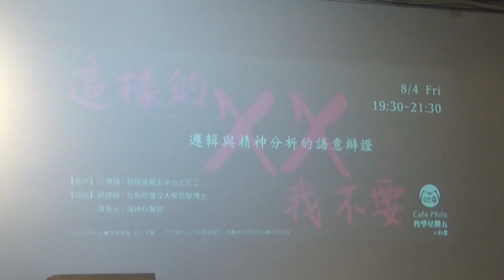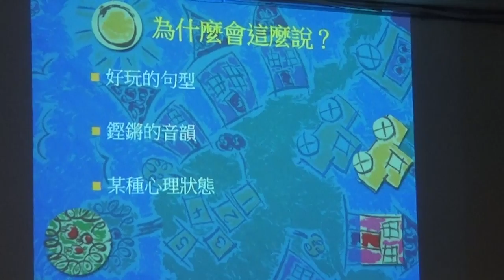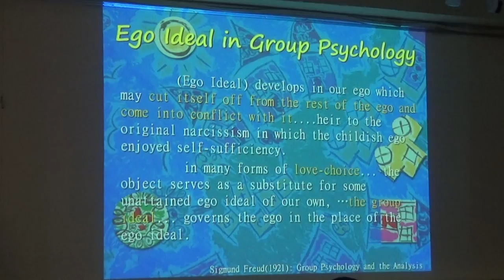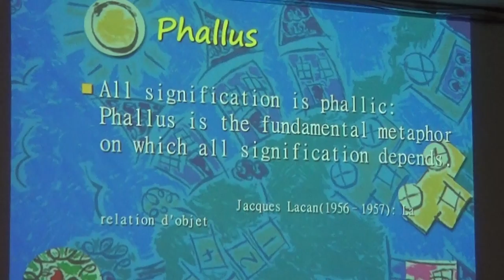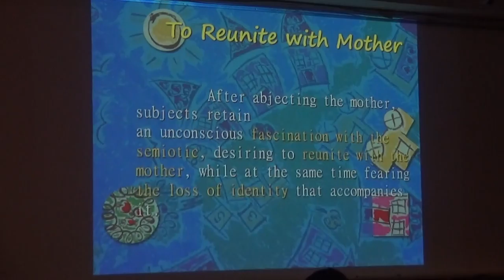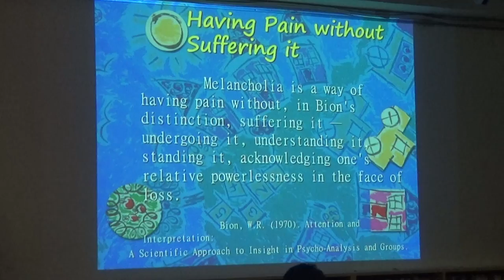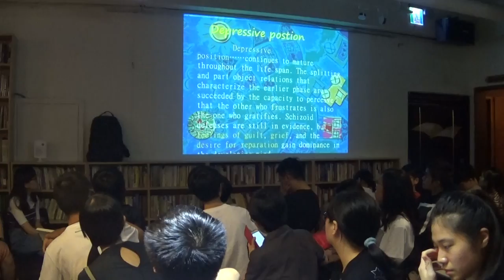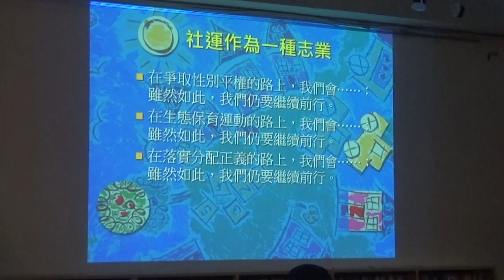【哲學星期五@台北】這樣的XX我不要─邏輯與精神分析的語意辯證 20170804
【哲學星期五@台北】―「這樣的XX我不要─邏輯與精神分析的語意辯證」―2017/08/04 (五) 19:30@慕哲咖啡館

在2017年四月間的同婚議題中，出現了「這樣的台獨我不要」、「沒有同婚的台獨我不要」，引發了網路上的台獨和同婚之間關係的論辯，或是這兩者放在一起討論的合理性。我們是否也會同樣說出「這樣的ROC我不要」、「沒有XX的ROC我不要」，這些句子到底應該放在甚麼樣的語境脈絡來解讀呢?

當我們試著將它轉換成「這樣的XX我不要」或是「沒有OO的XX，我不要」的句式，第一句話「這樣的XX我不要」這是指，說話者要另一個XX？還是想要說：XX就只是這樣，或XX只有一個?第二句話，「沒有OO的XX，我不要」是條件句，說話者只要有OO的XX，萬一OO不可能，XX就不要了? 或是只要有OO其它都可以接受？這些不同的解讀，反映著我們的立場、態度、情緒。看到這裡，您是否已經感到OOXX呢?

正如前陣子，有位母親灌輸著「沒有幫忙做家事的小孩不是家人」隨即引發論戰。如果建立在血緣基礎，家人關係似乎不是因為做不做家事就可以切斷的；但是如果建立在相互合作上，一個不願意分擔家庭勞務的家人還可以稱之為家人嗎？或是家人可能是一個藉口，只是用了個「家人」的名義來執行命令下對上的絕對服從呢？反過來問，當小孩有權力設定身為父母的標準時，是否可以提出「沒有XX的父母不是家人」或是「沒有XX的父母我不要」嗎？而這樣的言論在公開的場域再傳播，你我可能都只把它當作一則單純的親職教育或是子女教養的生活分享文章在討論，但其實這就是一種政治討論——家庭的權力關係。而「幫不幫忙做家事」也只是語言上的包裝，當你處於權力優勢地位時，你想換成「愛吃速食」、「愛玩電動」、「愛寫作業」，其實都隨你高興。

「這樣的XX我不要」除了表面上的「不要／反對」，是否隱含有更多尚未言明的語意邏輯？除了不同語意的可能性，是否也需要進入言說者的意識分析。心理學／精神分析會怎麼看待這句話呢？是反映無意識慾望的口誤？某種防衛機制？是對象徵秩序的反抗？還是面對困難處境的掙扎？這樣的句型讓一部份人朗朗上口並為其辯護、也讓一部份人心生不快進而批判，這只是立場或關懷重點不同造成的嗎？還是這句型（代表的心態）真有某種召喚情緒、激化對立的魔力？

本周【哲學星期五@台北】由哲五台北志工江博緯擔任主持，並邀請到邱建碩教授和陳俊光醫師分別從邏輯與精神分析的角度，透過不同學科進行可能的語言分析，並找出不同語意脈絡下的辯證關係。

【時間】2017年 08月04日 (五) 19:30–21:30
【主持】江博緯│哲學星期五＠台北志工
【與談】邱建碩│比利時魯汶大學哲學博士
　　　　陳俊光│精神科醫師